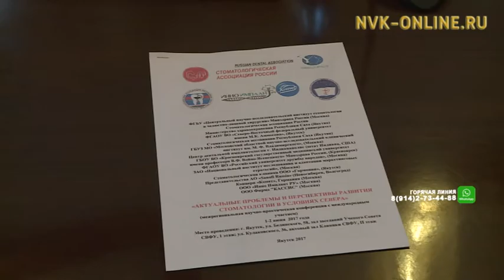В Якутске стоматологи обсуждают перспективы развития отрасли в условиях Севера